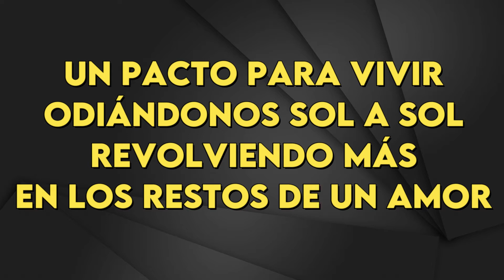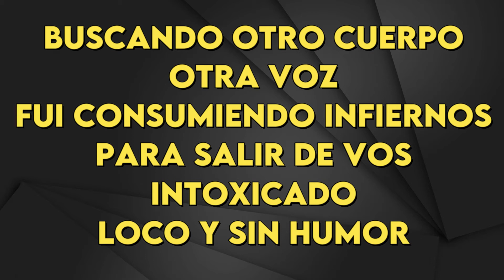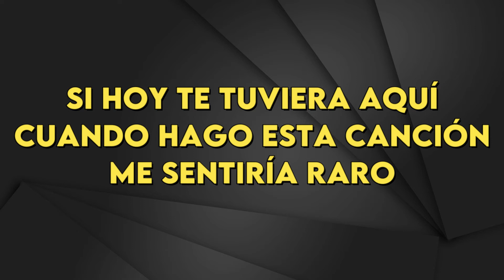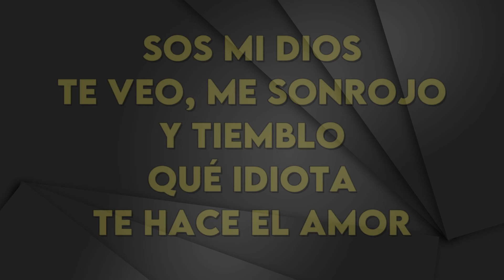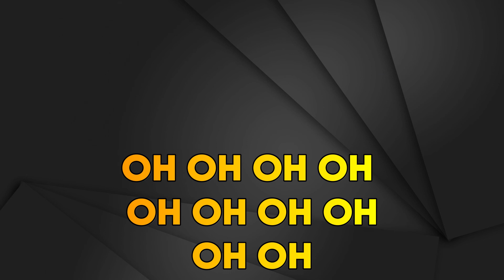Bersuit Vergarabat - Un Pacto - Karaoke Instrumental - Mujer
Bersuit Vergarabat
Un Pacto - Karaoke Instrumental
Tono Mujer (leer 👇🏻👇🏻👇🏻)
Key: B